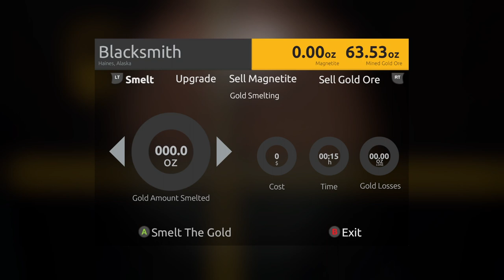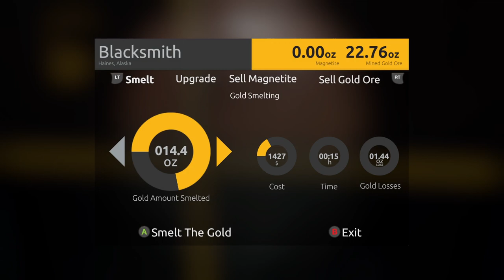Gold Rush:The Game Console Season 10 Leaderboard (Part 1)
Gold Rush: The Game leaderboard Season 10 on Xbox, Season 24 pc.